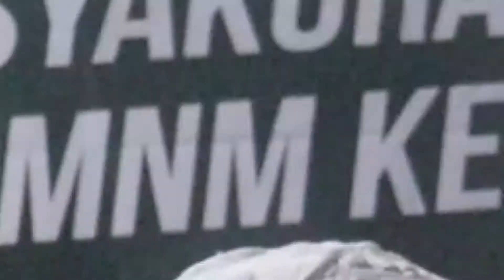Trailer Milad Pemuda MAJLIS NURUL MUSTHOFA Ke-6 Tahun | 19 Mei 2017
MILAD Pemuda MAJLIS NURUL MUSTHOFA KE-6 Tahun
Jl.Tanjung Sanyang, Cawang Jakarta Timur